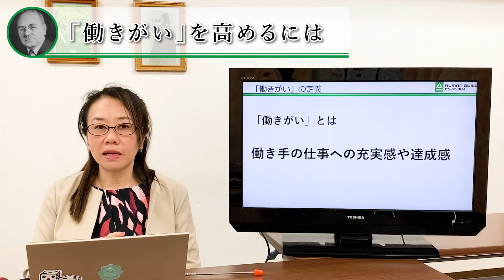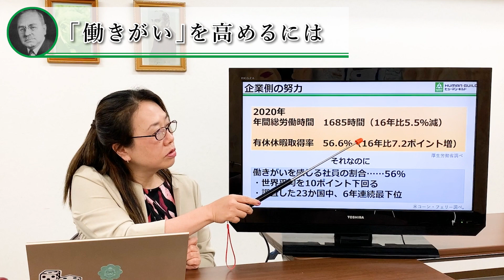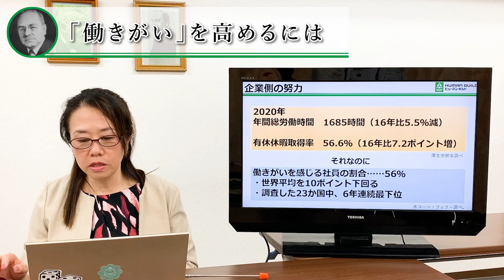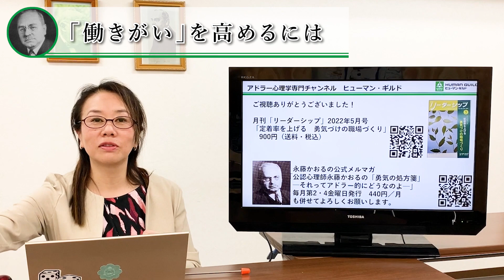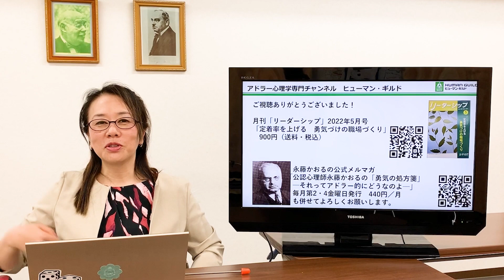【アドラー心理学】「働きがい」を高めるには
今回は「働きがいを高めるには」です。

【目次】
  0:00　スタート
  1:02　「働きがい」の定義
  1:48　企業側の努力
  4:00　なぜ働きがいを感じられない？
  5:51　「働きがい」を高める働きかけ

▼▼▼関連動画▼▼▼
アドラー心理学で読み解くワーク・エンゲイジメント

▼▼▼紹介書籍▼▼▼
月刊「リーダーシップ」2022年5 月号
「定着率を上げる　勇気づけの職場づくり」

◆東京開催7月コース（集合型・リアル、全4日）
　日程：2022年7月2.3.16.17日（土・日）
　講師：岩井俊憲、永藤かおる（2人の講師が2日間ずつ担当します）
　会場：ヒューマン・ギルド会議室（東京都新宿区天神町6 Ｍビル3Ｆ）

◆東京開催10月コース（集合型・リアル、全4日）
　日程：2022年10月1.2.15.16日（土・日）

◆オンラインコース（全6日）
　日程：2022年10月15日、29日、11月12日、26日、12月10日、24日（全日土曜）
　時間：13:15～17:15（終了時間が進行や接続の状況によって15分程度延長することがございます）
　講師：岩井俊憲、永藤かおる（2人の講師が3日間ずつ担当します）

◆磯野茂先生：土日2日間コース（集合型・リアル）
　日程：2022年8月コース 8月13.14日（土日）

◇特別企画（アドラー心理学以外の講座など）
◆感情の整え方セミナー ー 怒り、不安、焦りなどへのアドラー心理学式対処法（オンライン開催）
　共催：ヒューマン・ギルド／Hidamally（代表 澤田有心子さん）

　新型コロナウイルスによって私たちの生活は「思考」「感情」「行動」の面で大きく変わりました。この講座では特に感情面について怒り、不安、焦りから劣等感に及んで心の整え方を学びます。確実に生活に役立つ、仲間とも学び合える講座です。
　日　時：2022年7月16日（土）10:00～15:00
　講　師：岩井俊憲

コメント欄について

ヒューマン・ギルドについて